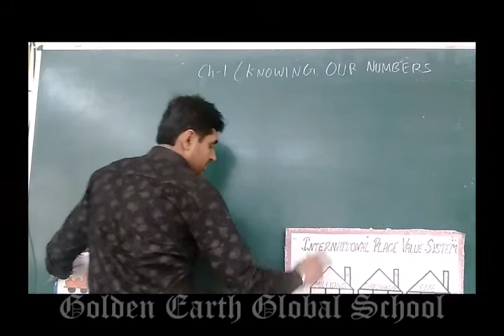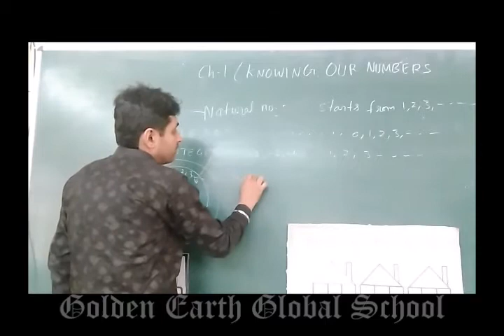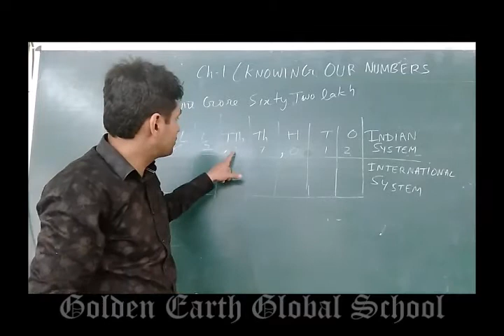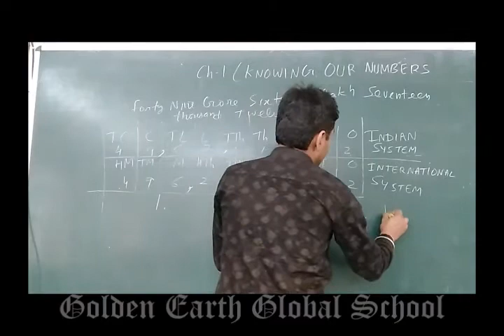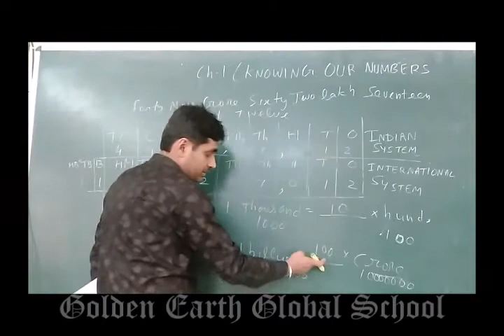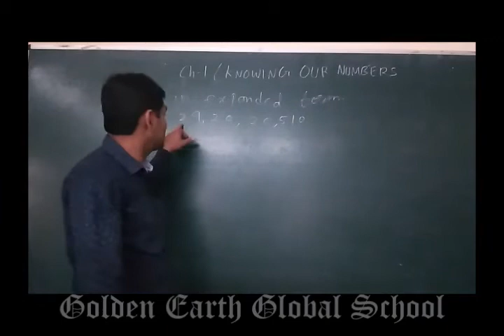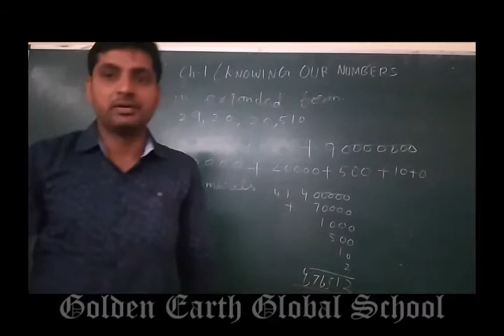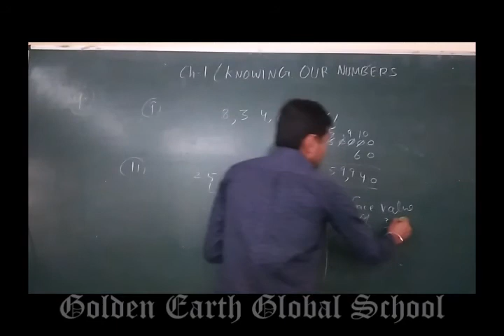Grade 6 | Maths | Exercise 1a| Golden Earth Global School, Sangrur